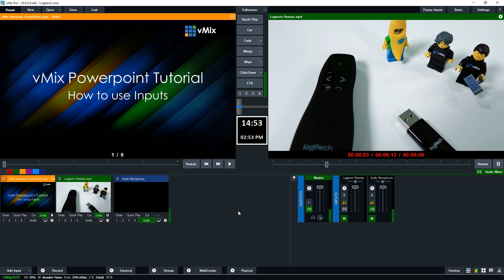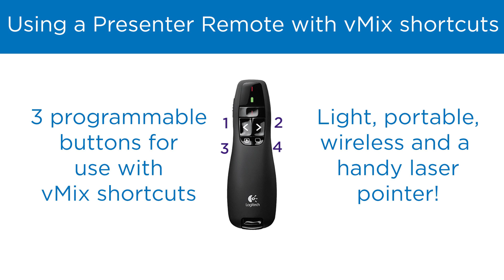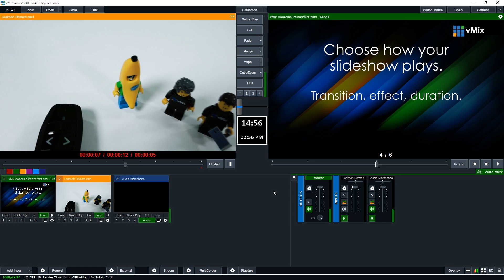Using a Logitech Presenter Remote for PowerPoint in vMix.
This video tutorial show you how to use a Presenter Remote in a live video production scenario and with the vMix PowerPoint Input.

vMix is live video production software that allows you to produce, record and stream in SD, HD and 4K all from 1 PC! Looking for live streaming software for your live YouTube streams or to produce an 8 camera live concert or show... then check out our

To download a free 60 day trial of vMix head